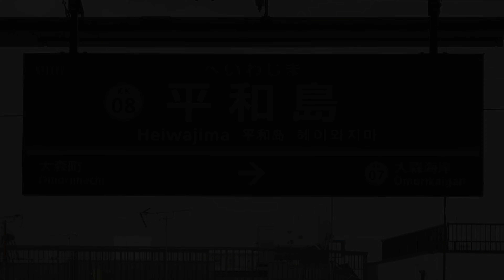【4K】【赤→黄→青】京急新1000形・2100形 到着・出発シーン 平和島駅・品川駅にて 京急の3色カラー 赤い電車と特別塗装電車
・赤い電車
　　京急新1000形電車 1009編成 (アルミ車体)

・黄色い電車「KEIKYU YELLOW HAPPY TRAIN」(京急イエローハッピートレイン)
　　京急新1000形電車 1057編成 (アルミ車体)

・青い電車「KEIKYU BLUE SKY TRAIN」(京急ブルースカイトレイン)
　　京急2100形電車 2133編成